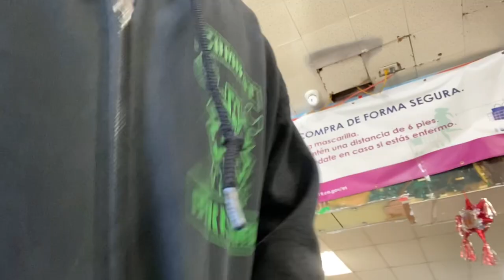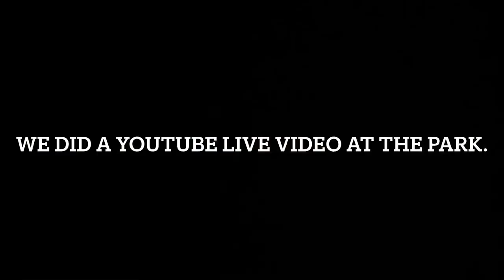Service Dog Helps at Visitation Funeral